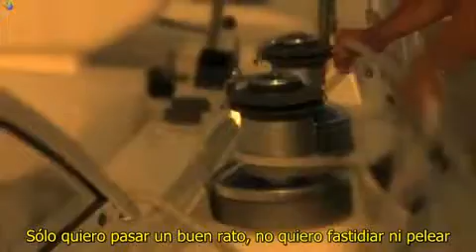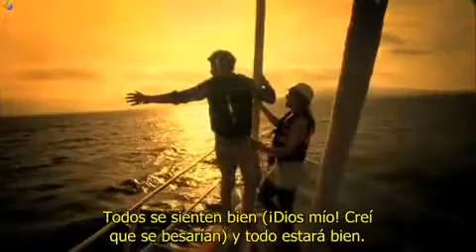Chillin in the summertime - Jonas L.A. (Letra en Español)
Creditos: AditaAlarcon